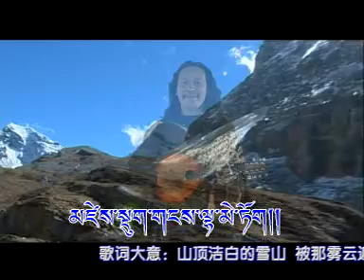གངས་རི་དཀར་པོ། The Snow Mountain by Dubhay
གངས་རི་དཀར་པོ།  ཚིག་སྨན་བླ་སྐྱབས།  དབྱངས་བདུད་བྷེ།
The Snow Mountain by Dubhay